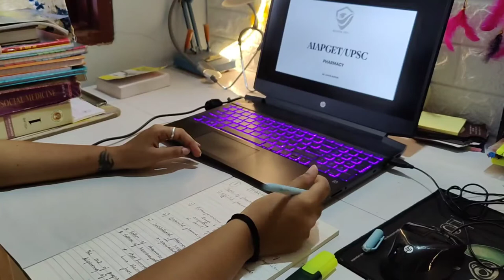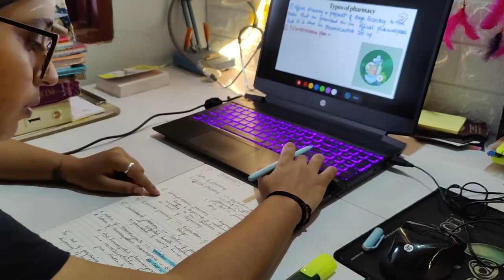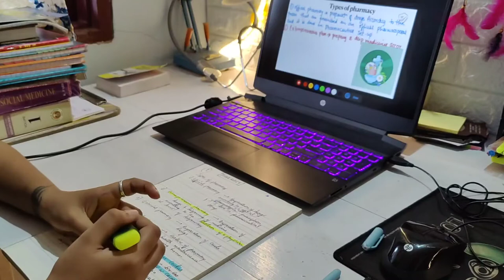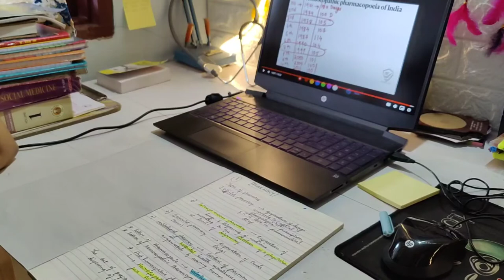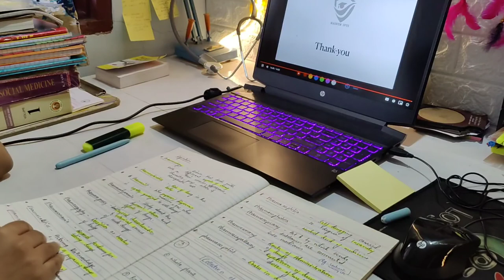Study with me - Pomodoro | Lofi music | 30 minutes focus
Come study with me 30 minutes straight. Soft lofi music in background.

Hello, I'm  Dr. Aishwarya Hosmath

I've tried my best to deliver this content